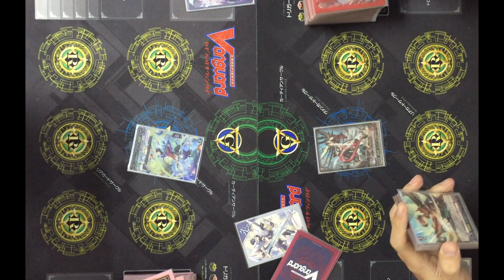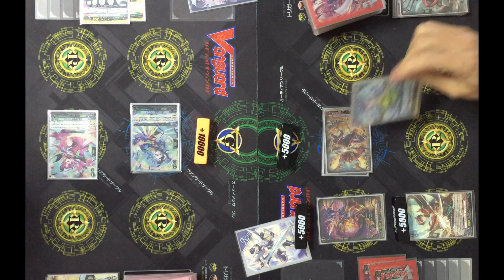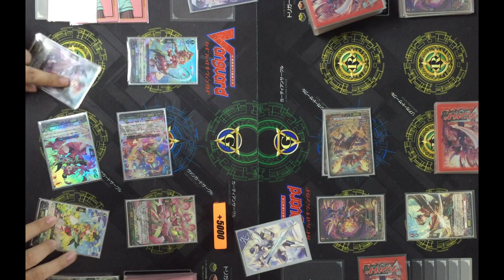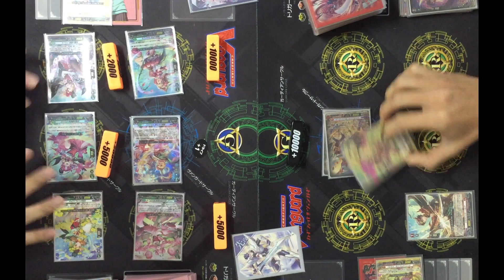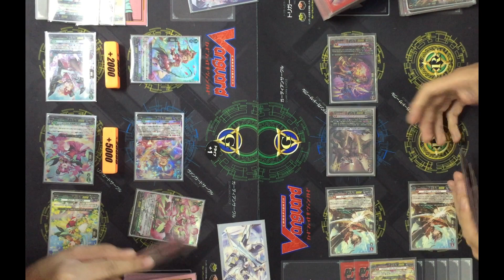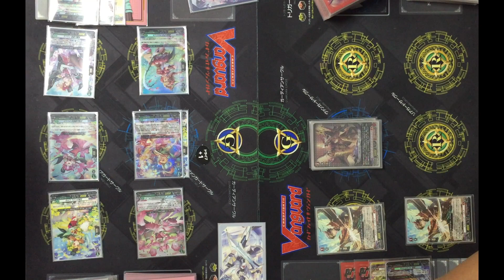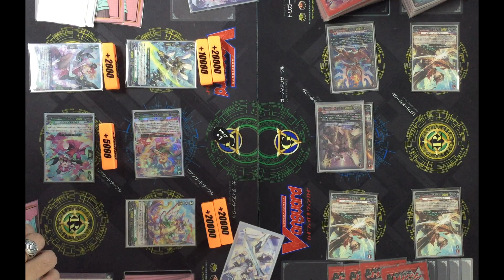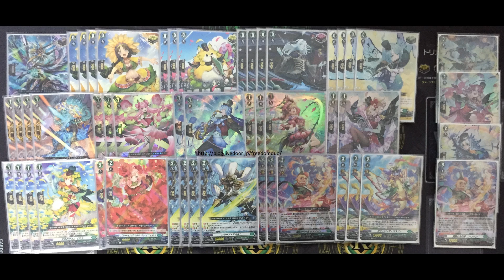[VG-D-BT07 Proxy test]Soticheia(Lianorn) VS Dragon Empire(Overlord)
of 26th August 2022.
mechanics.
VG-D-TD01/02/03
VG-D-BT06
VG-D-BT07
VG-D-LBT03
Deck list
お借りしたBGM素材